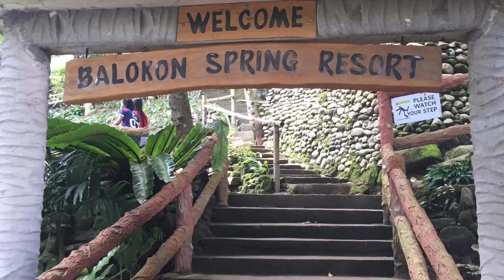HOW AFFORDABLE IS BALOKON SPRING RESORT? | Don Salvador Benedicto